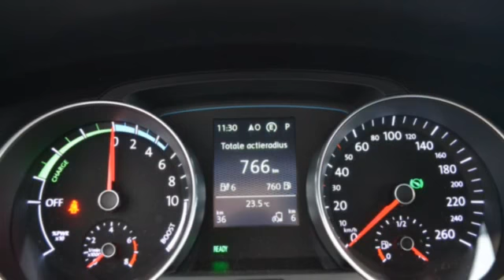Volkswagen Golf GTE 204 PK 7% bijtelling, uit voorraad leverbaar!